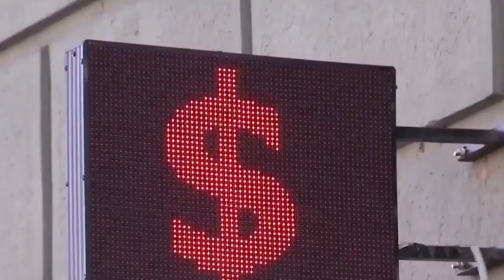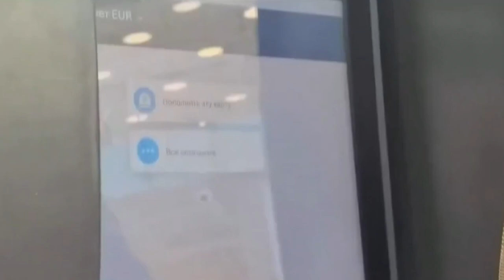Wararkii ugu Danbeeyey Dagaalka Ruushka ukraine & Diidmada Turkiga Nato